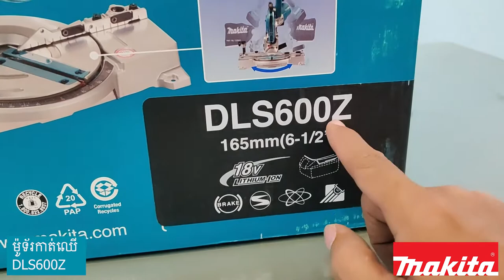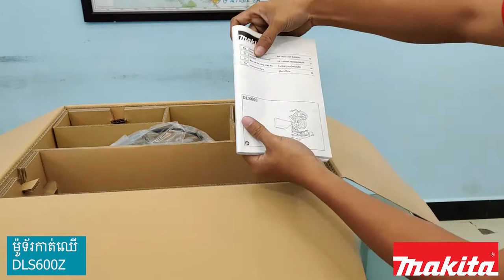ម៉ូទ័រកាត់មុំប្រើថ្ម18V ម៉ូឌែលDLS600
សួស្តីអតិថិនជនម៉ាគីតា
ផលិតផល​ពិត ប័ណ្ណធានាមានឡូហ្គូម៉ាគីតា Makita និង ឡូហ្គូធីខេអេស TKS

អាគារតាំងបង្ហាញផលិតផល សាខាទី1
ផ្ទះលេខ12A 14A ផ្លូវលេខ70 សង្កាត់ស្រះចក ខណ្ឌដូនពេញ រាជធានីភ្នំពេញ
023​ 636 7559 / 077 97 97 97

អាគារតាំងបង្ហាញផលិត សាខាទី2
ផ្ទះលេខ 116 ផ្លូវមៅសេទុង សង្កាត់ទួលទំពូង1 ខណ្ឌចំការមន រាជធានីភ្នំពេញ

មជ្ឈមណ្ឌលសេវាកម្មជួសជុល
ផ្ទះលេខ 423 ផ្លូវ 271 សង្កាត់ទំនប់ទឹក ខណ្ឌចំការមន រាជធានីភ្នំពេញ
023 ​994 ​071​ / 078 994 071